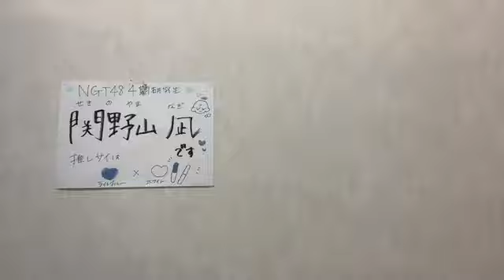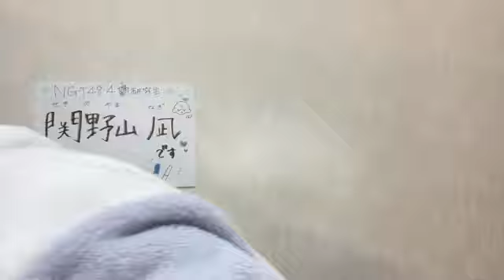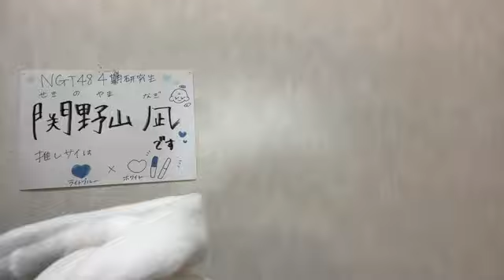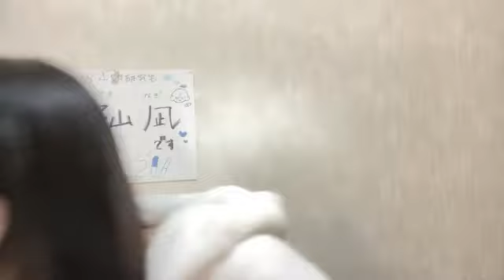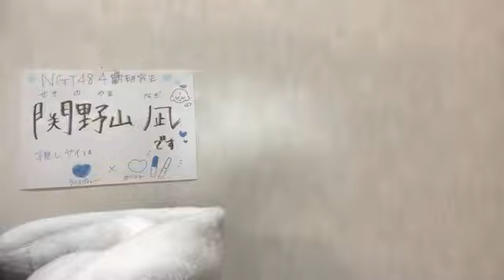SHOWROOM 関野山 凪（NGT48） 2024年11月23日23時01分18秒